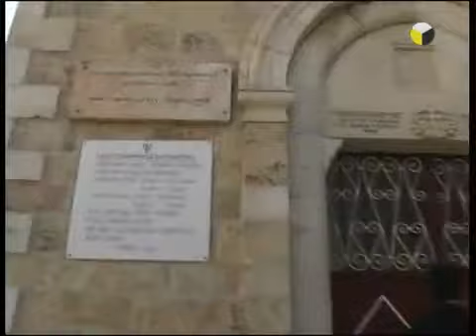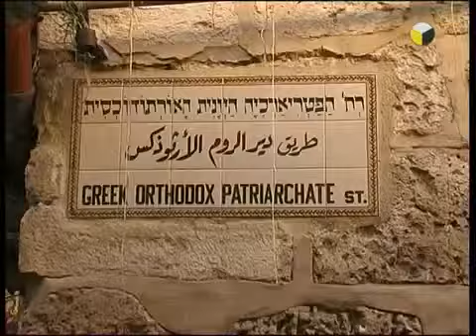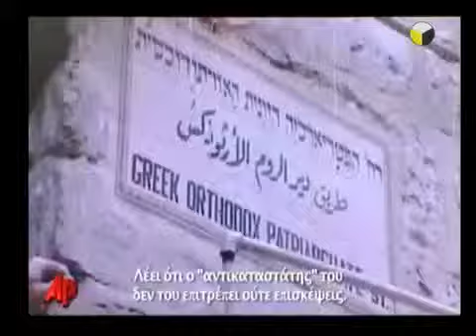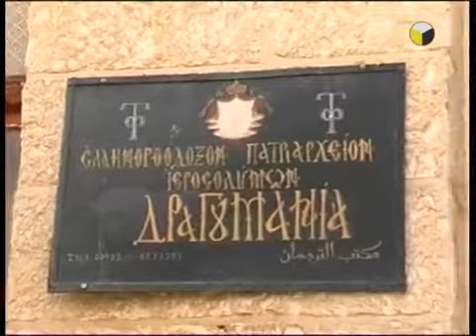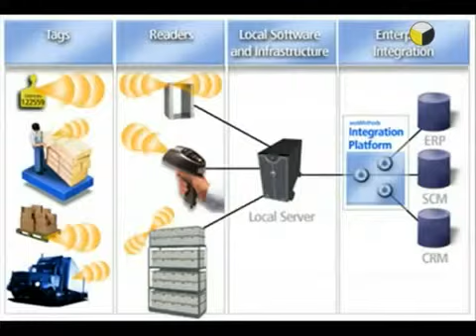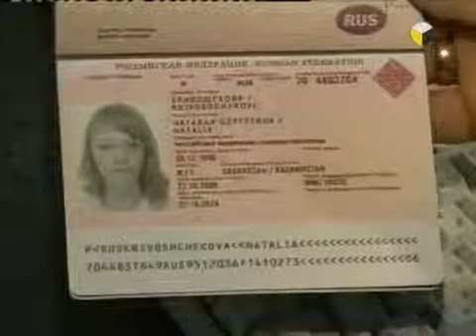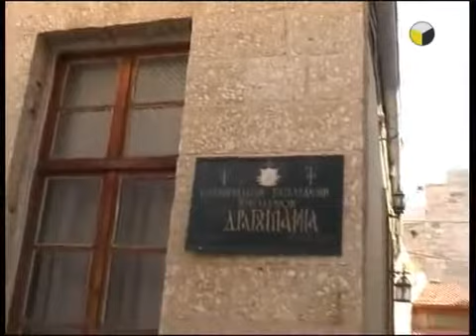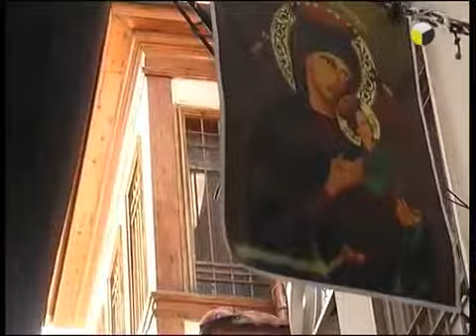Молчанием предается Бог Over in silence is betrayed God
Для примера в учебных целях - фильм: "Молчанием предается Бог Over in silence is betrayed God"